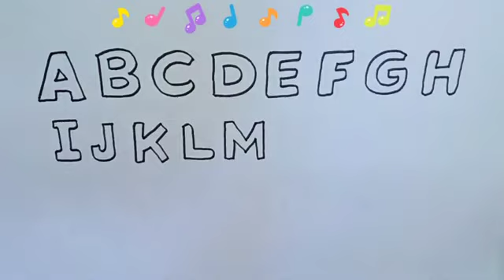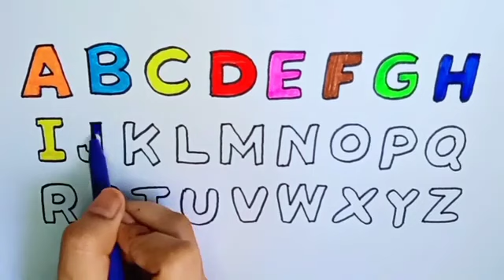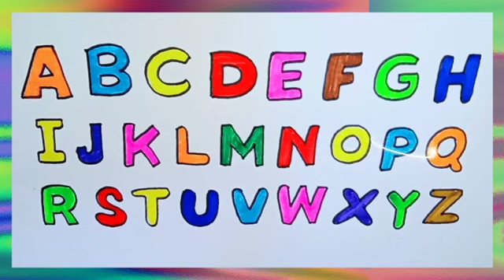유아와 아이들을 위한 알파벳 그리기 색칠하기 모음 | Easy Draw and Paint Alphabet |English for kids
알파벳송 들으며 유아와 아이들을 위한 알파벳 대문자 그 리기 색칠하기 모음입니다.

즐겁게 알파벳을 배워 보아요.